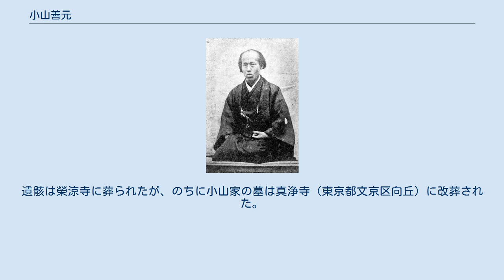小山善元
小山良運 小山 善元（こやま ぜんげん、文政10年（1827年） - 明治2年（1869年））は、越後長岡藩の藩医。
通称は良運。
同藩抜擢家老の河井継之助の藩政改革のブレーンの一人といわれている。
号は撫松・小天。
家系については小山觀翁を参照のこと。
 中間組（軽輩歩卒）から鍼灸師（針医）に転じた家系に生まれる。
父の通称は良英。
 良運の史料学的初見は安政6年(1859年)ごろに成立とみられる同藩安政分限に130石として見える。
蘭学を志して江戸・大坂（適塾）・長崎（精得館）を遊学して長岡藩の蘭方医となる。
 石高については、出典記載のない著述の中に160石としているものもあるが、一次史料からは確認できない。
 医術のほか江戸では、幕府儒官の古賀謹一郎の私塾に入塾した。
久敬舎にいたころ、小山良運や長岡家臣の花輪馨之進、同・三間市之進、同・川島鋭次郎、同・河井継之助等と藩政について日夜激論を交わした。
彼らは周囲から、水を漏らさぬほど結束力が固いという意味で「桶党」と呼ばれていた（出典、｢峠｣司馬遼太郎）。
 小説｢峠｣や、｢河井継之助伝｣（今泉鐸次郎著）には、小山良運は河井継之助の幼馴染みで、藩政改革推進の協力者、親友などとして、著述されている。
 三島古狂に宛てた書状で、新潟県長岡市立中央図書館に貴重資料に指定されている。
慶応4年7月のものとみられる。
 書状の内容は、｢三島が小山共にいる庄翁に託した子供が7月8日に無事に着いたことを知らせ、早期進撃の願いを伝えている｣（引用元、長岡市立中央図書館発行パンフレット）。
 長岡士族総名順（明治2年成立）には、小山良運の名はなく、惣領の小山正太郎が、上司100石として藩庁に出仕している。
 小山良運は、長岡藩が北越戦争敗戦後に、領内石瀬に住し、そのまま没した。
遺骸は榮涼寺に葬られたが、のちに小山家の墓は真浄寺（東京都文京区向丘）に改葬された。